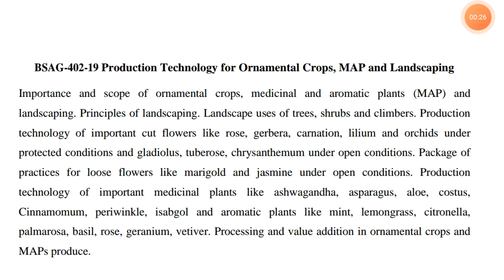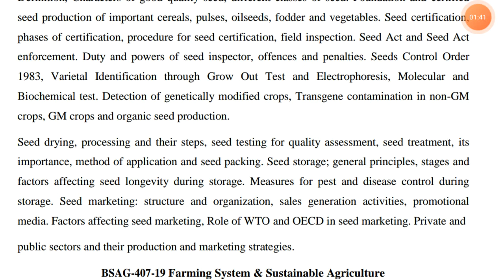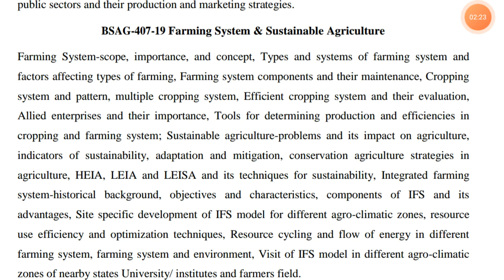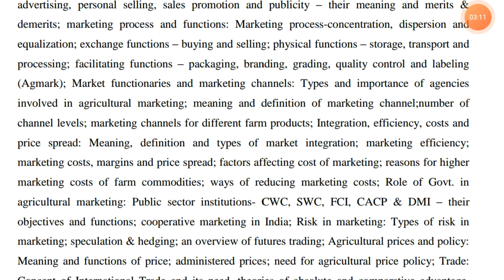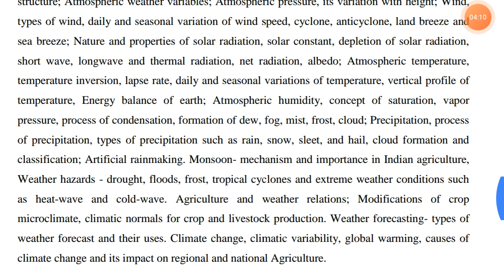Bsc Agriculture 4th semester 2nd year Syllabus | Bsc Agri. 4th sem full syllabus| Avinash Anuragi